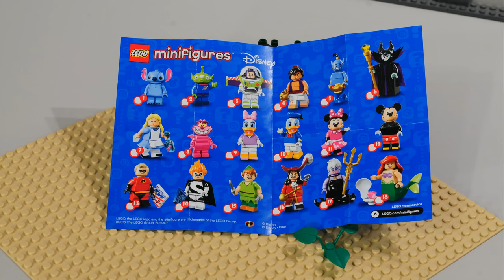Aladdin and Genie - LEGO Disney minifigures 71012-4, 5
If you want to see this two friends in action, watch this video. Aladdin and his mighty friend Genie :). LEGO minifigures Disney set 71012 bag 4 and 5.